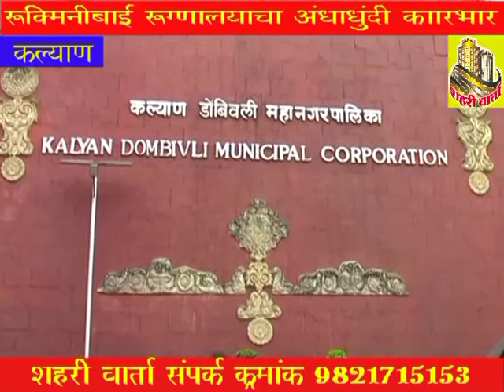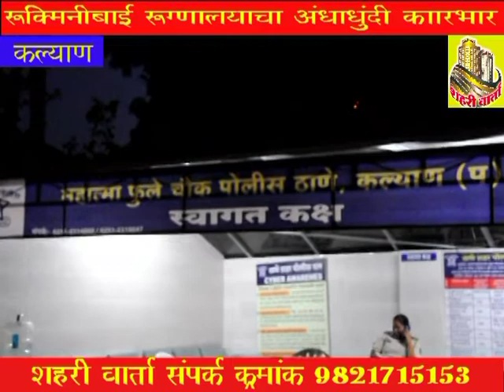रुक्मिणी बाई रुग्णालयात तपासणीसाठी गेलेल्या रुग्णांना औषधांमधून देण्यात येतात धातूच्या तारा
कल्याणच्या रुक्मिणी बाई रुग्णालयाच्या भोंगल कारभारा बाबद महाराष्ट्र नवनिर्माण सेनाचे सभागृह नेते प्रकाश भोईर विचारणार महासभेत जाब
महाराष्ट्र नवनिर्माण सेना रुक्मिणी बाई रुग्णालयबाबाद होणार आक्रामक